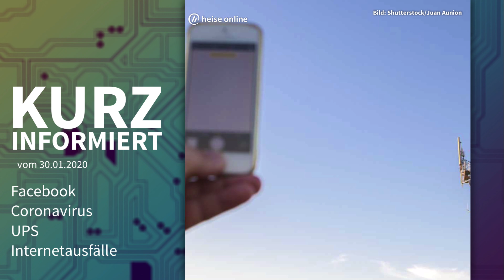Facebook, Coronavirus, UPS, Internetausfälle | Kurz informiert vom 30.1.2020